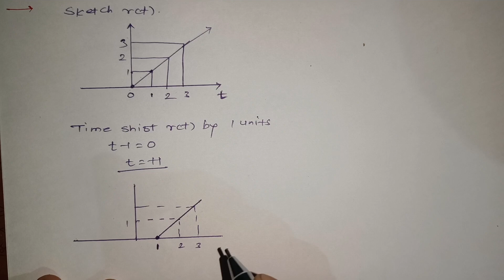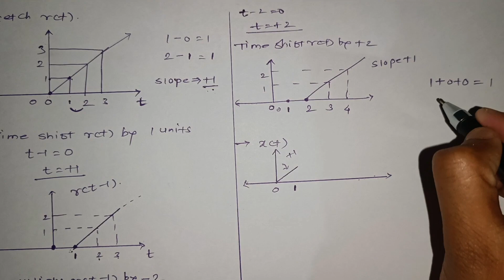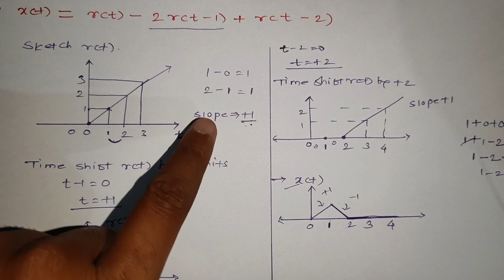| Ramp signals addition |